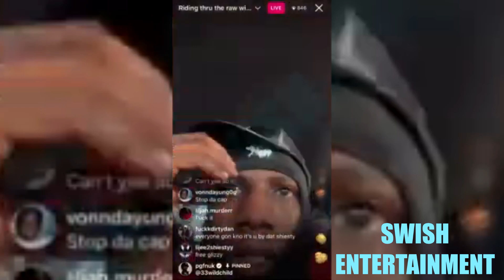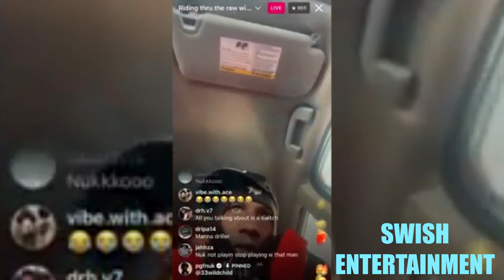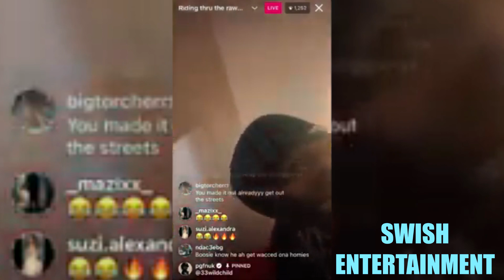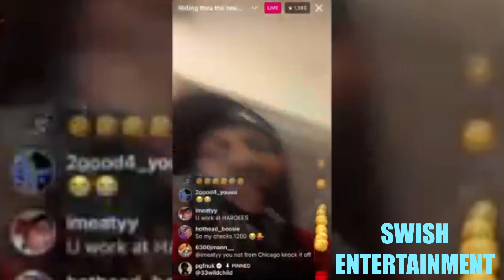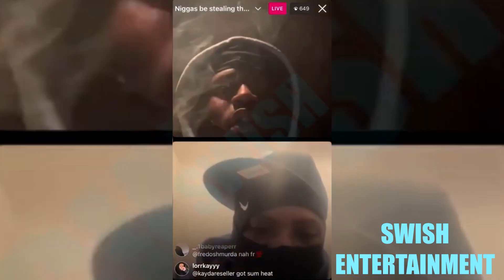PGF NUK ANGRIEST MOMENTS